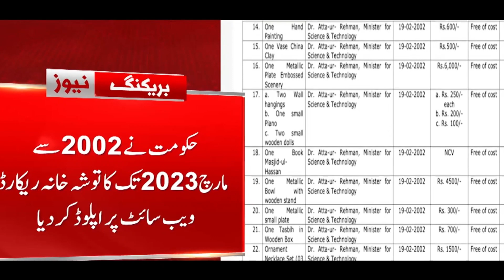Toshakhana Record 2002 to 2023 |Toshakhana Record Pakistan| Toshakhana List|Toshakhana list in Urdu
Toshakhana is a government owned department under the control of Cabinet Division of Pakistan formed in 1974. Its main purpose is to keep gifts which are received by members of parliament, ministers, foreign secretaries, the President, and the Prime Minister.
Details of Toshakhana Gifts from 2002 onwards till to date.